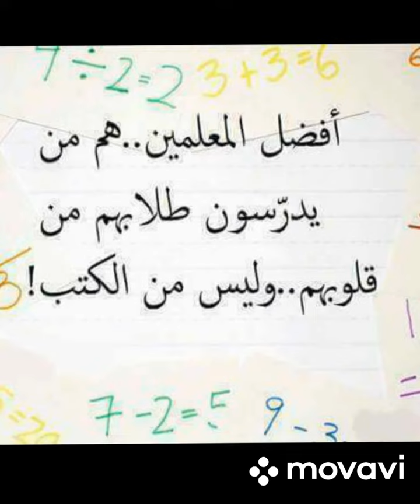بمناسبة عيد الحب اقدم لكم هدية صور معبرة 💗💗💗💗💗💗⚘⚘⚘⚘⚘✌✌✌✌